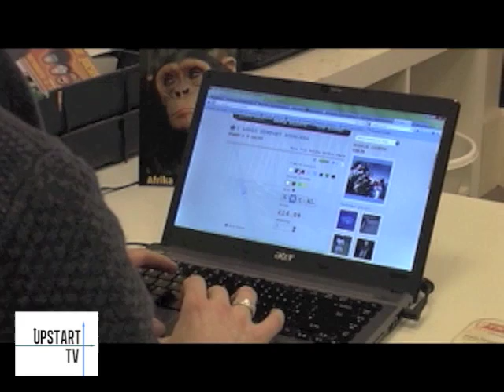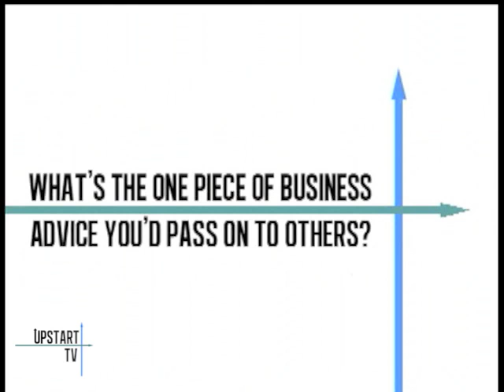Neil Cocker Q&A for Upstart TV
We speak to Neil Cocker, founder of successful startup Dizzyjams.